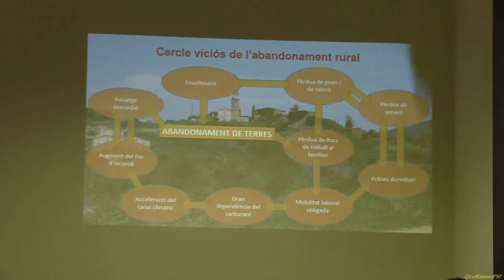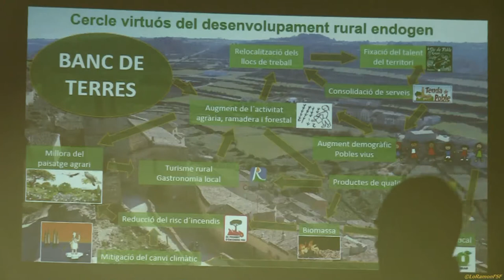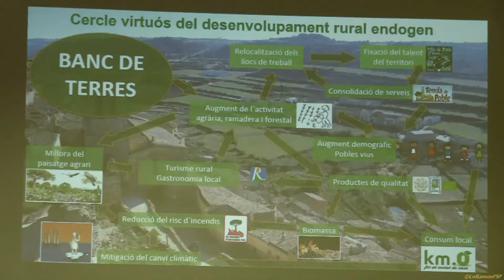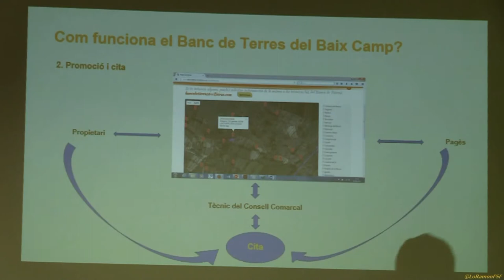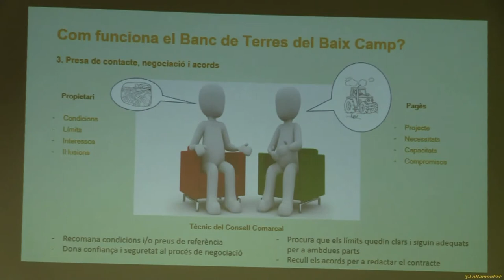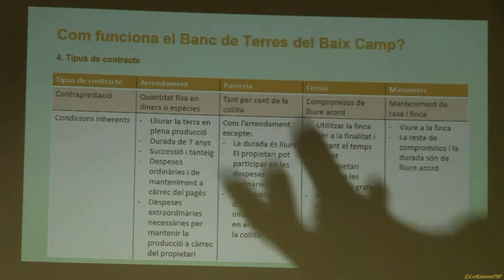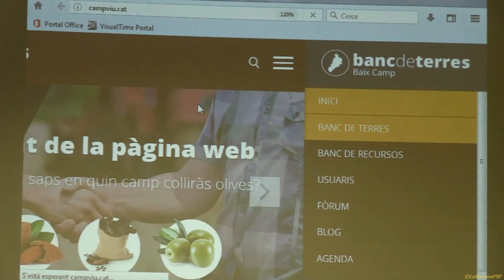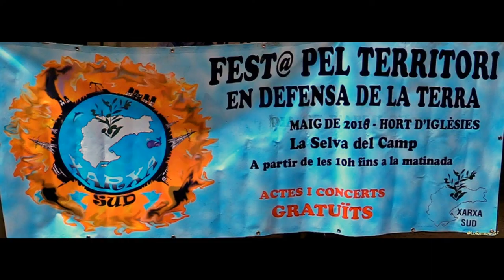Accés a la Terra Gessamí Sardà (Banc de Terres del Consell Comarcal del Baix Camp)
18:00: Accés a la Terra Gessamí Sardà (Banc de Terres del Consell Comarcal del Baix Camp)

4a edició de la «Festa pel Territori». La Selva del Camp. En aquesta jornada festiva es reivindica la defensa del territori i del medi ambient. Unint esforços per la sobirania ambiental des del Camp de Tarragona Entitats i plataformes ecologistes es troben un any més a la quarta edició de la Festa pel Territori a la Selva del Camp.

 La trobada pretén fer visibles les diferents lluites en defensa del territori Entitats, associacions, col•lectius i persones col·laboradores, han fet possible aquesta nova edició de la Festa que ja està arrelant al Camp com a altaveu de les reclamacions per una nova cultura del territori.